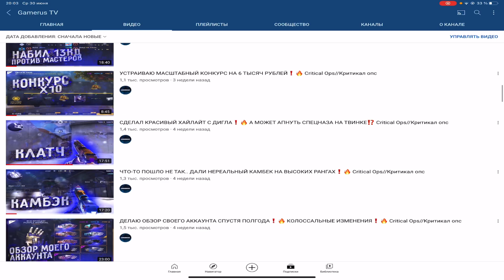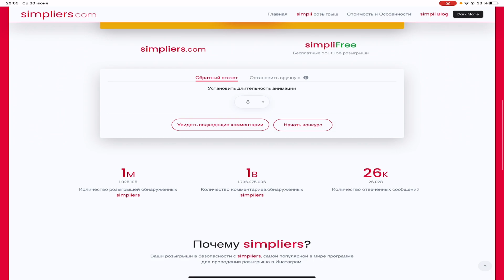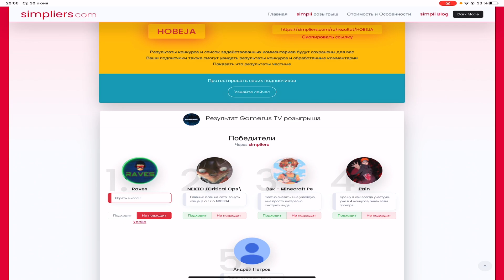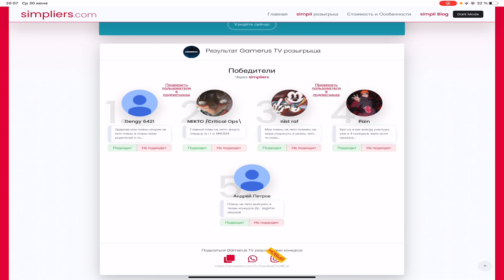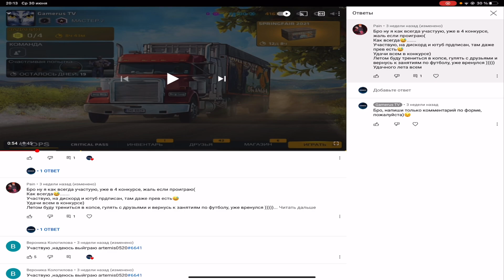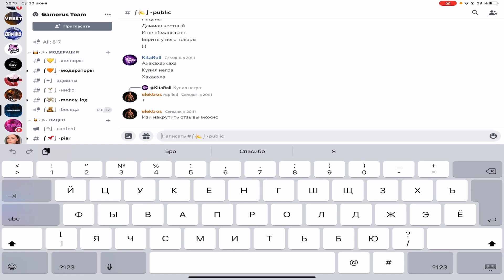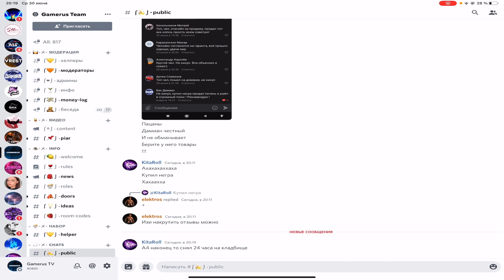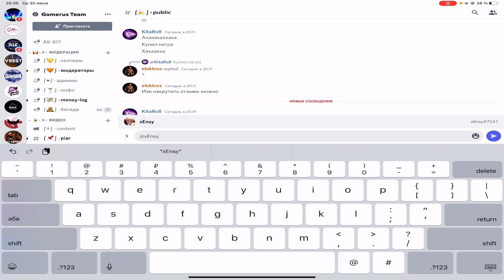ИТОГИ КОНКУРСА НА 3000 ПОДПИСЧИКОВ ❗️🔥 Critical Ops//Критикал опс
Приветствую тебя, дорогой зритель!) Раз уж ты спустился в описание ролика, я хотел бы попросить тебя поставить лайк под это видео и поддержать мой канал подпиской) Тебе не сложно, а мне будет очень приятно😊 Если же вдруг тебе чем-то не понравился ролик, напиши свою конструктивную критику в комментариях, это поможет сделать дальнейшие ролики лучше) Ролики выходят каждый день, тебе тут понравится)😉
Внизу ты найдёшь все необходимые ссылочки для себя:
🔹Мой дискорд сервер, на котором ты найдёшь приятное общение и команду для ранговой игры😉:
🔹Мое устройство: IPad Pro 2020 года
🔹Мои настройки:
Чувствительность по Х: 4.2
Чувствительность по Y: 1.4
Чувствительность в режиме прицела: 110%
Ускорение: 5%
Помощь при прицеливании:100%